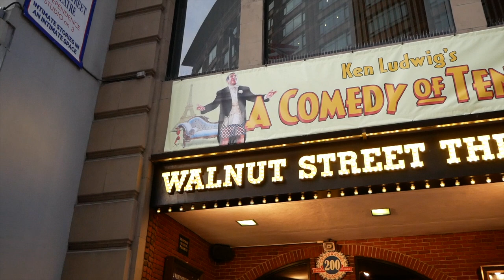Ken Ludwig's A COMEDY OF TENORS: Audience Reactions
Find out what audiences are saying about the operatic absurdity that is Ken Ludwig's A COMEDY OF TENORS!

See the show on the Walnut Mainstage NOW - March 3!